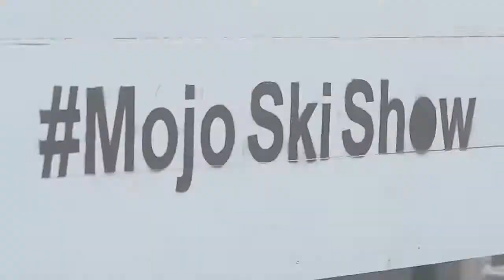Mojo Ski Show 2016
A little highlight video from the Telegraph Ski and Snowboard show 2016 in Battersea Park London.
November 2016